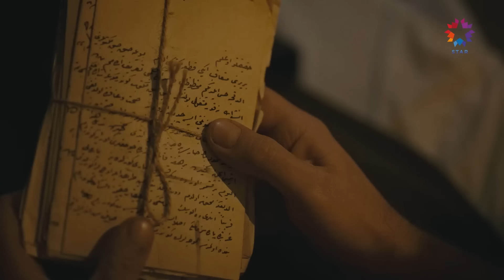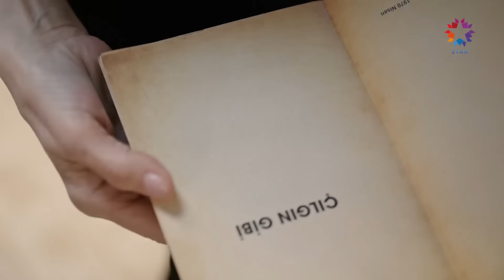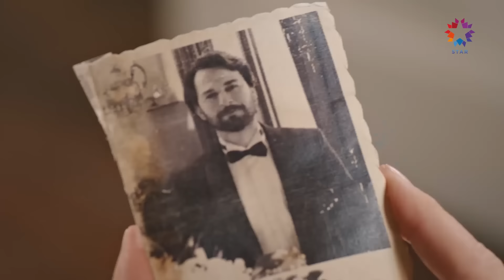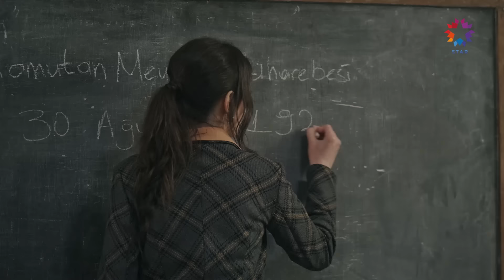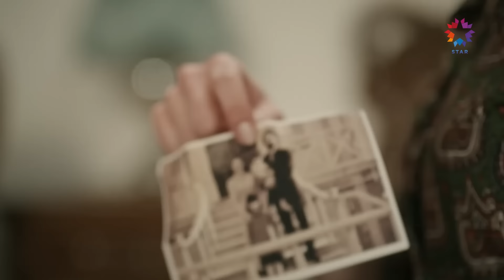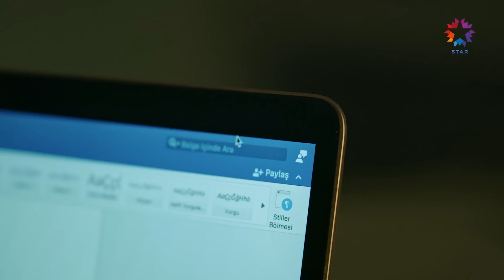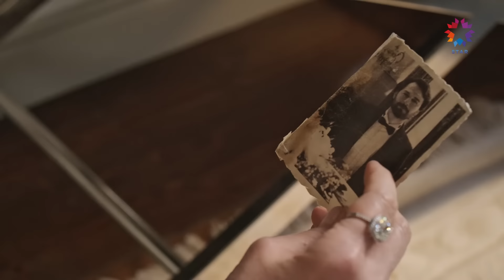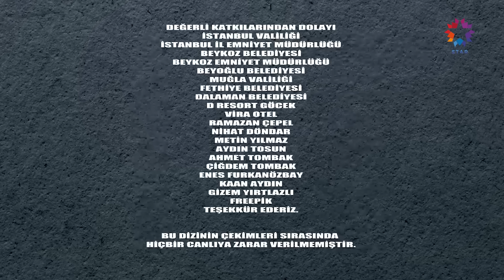Yüz Yıllık Mucize 1. Bölüm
Yüz Yıllık Mucize 1. Bölüm (23 Mart 2023)

Yüz Yıllık Mucize Perşembe 20.00'de Star'da!

Yüz Yıllık Mucize 1. Bölüm Özeti;
Ali Tahir (Birkan Sokullu) Sakarya Cephesi’nde savaşırken şehit düşer. Defnedilmek üzereyken yaşanan bir mucize ona yeniden hayat verir. Ancak bu mucize Ali Tahir’in hiç yaşlanmamasına neden olur. 130 yıllık yaşamına çok şey sığdıran Ali Tahir için hayatına devam etmek daha da zorlaşır. Ali Tahir’in -son ismiyle Kemal’in- sırrını bilen tek kişi ise çocukluğundan beri tanıdığı Turgut (Necip Memili) olmuştur.
Asıl mesleği avukatlık olan ama yazmaya heves duyan ve ilk romanını yazmak için uğraşan Harika (Ebru Şahin) ise halası Süreyya (Zerrin Tekindor) tarafından büyütülmüştür ve halaları, kardeşi ve kuzenleriyle birlikte 8 kadın aynı evde yaşamaktadır. Evden romanını yazmak için ayrılan Harika’nın hiç ummadığı anda yolu Kemal’le kesişir.
Harika’nın iyi bir hikaye bulmaya, Kemal’in de yükünden kurtulup hikayesini anlatmaya ihtiyacı vardır. İkisinin de hayatları birbirleriyle tanıştıktan sonra ummadıkları şekilde değişecektir.

KÜNYE:
YAPIM: OGM Pictures
YÖNETMEN: Hilal Saral
SENARYO: Nuran Evren Şit